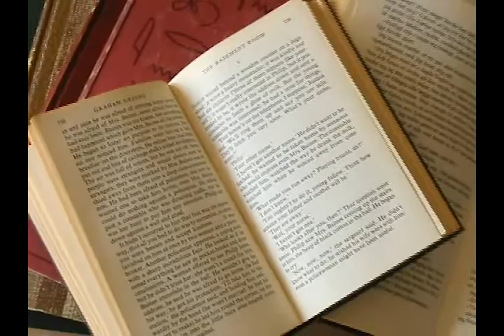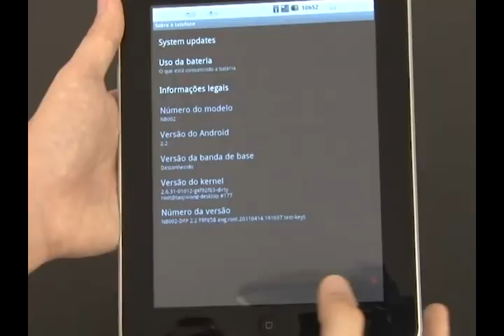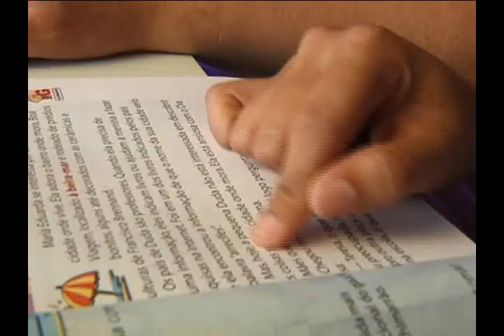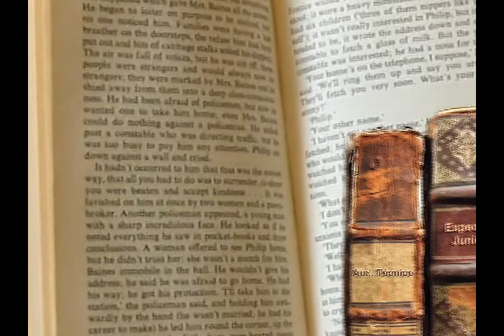Dia mundial do livro